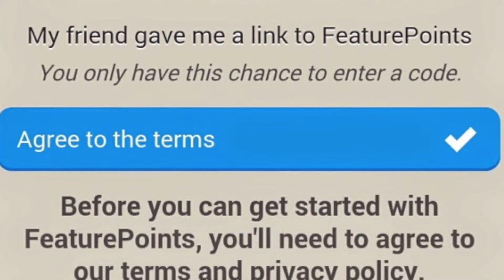How to get free Gift codes/Apps/Paypal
Hi there the links to app to earn Extra points -

Tutorial in text-

1.First Step: Go to the web browser/safari of you mobile phone and type to URL.

2.Second Step:
The tap to install the application. It will take you to the play store/Settings  and then install the app.

3.Sign In:
You use your Facebook or Google+ to sign in.

4.Enter Referral code:
Remember that enter Referral code to earn 50 extra points. In th box type KRBKMZ and tap to Agtee to the terms.

5.Do the Task:
Now you can see the different offers. Download the apps offers and use it for 30 to 60 seconds then you will get the points according to the different apps.

What to do with the points??
With the points you gained downloading the apps you can use it to buy the rewards. You can buy $5, $10 and upto $1000 accorrding to the points you have. The money will transfer to your paypal account. Paypal is the world wide service. You can free sign up to the paypal for internet money exchange.
You can also use your points for Amazone gift cards, Paid apps for free, Itune gift cards if you are in USA or UK. The offer are different according to the countries.

Tips for Earning Points:
You can also use your referral code to get more points. Suggest your friends to install the app using your referral code. When you do that you will get the 50% of total points that your friends have gained downloading the app.